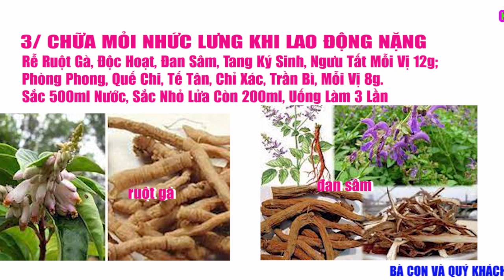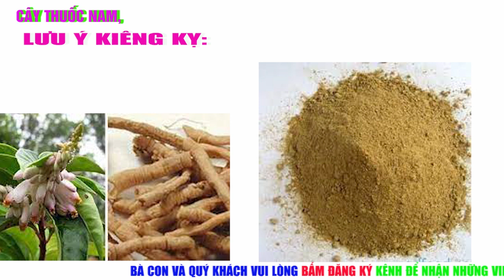Chữa Trị Nhức Mỏi Lưng Từ Cây Ruột Gà | Cây Mộc Thông Chữa Bệnh Gì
Tên Video; Chữa Trị Nhức Mỏi Lưng Từ Cây Ruột Gà | Cây Mộc Thông Chữa Bệnh Gì

- DIỄN GIẢI; CHỮA MỎI NHỨC LƯNG KHI LAO ĐỘNG NẶNG:
Rễ Ruột Gà, Độc Hoạt, Đan Sâm, Tang Ký Sinh, Ngưu Tất Mỗi Vị 12g; Phòng Phong, Quế Chi, Tế Tân, Chỉ Xác, Trần Bì, Mỗi Vị 8g. Sắc 500ml Nước, Sắc Nhỏ Lửa Còn 200ml, Uống Làm 3 Lần Trong Ngày. 2 Tuần Một Liệu Trình.